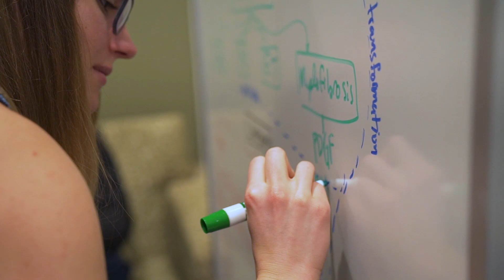Warren Alpert Physician-Scientist MD/PhD and Advanced Training Program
At Brown, we are training the next generation of physician-scientists who will advance translational research.